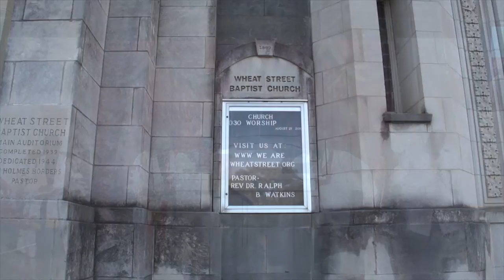Year in Review 2017